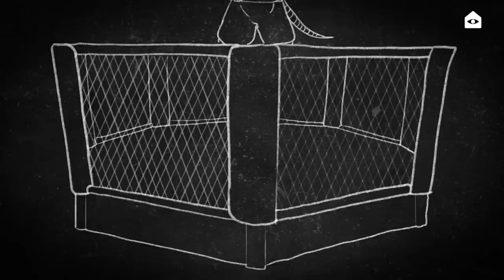You can’t throw your opponent out of the Octagon, but Tank Abbott certainly tried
Tank Abbott once tried to throw his opponent out of the Octagon at a time when that would have cast chaos upon a then lawless UFC. It would've fucking ruled. Not sure what more there is to say.

Produced and hosted by Will Buikema and Seth Rosenthal
Illustrations and animations by Phil Pasternak